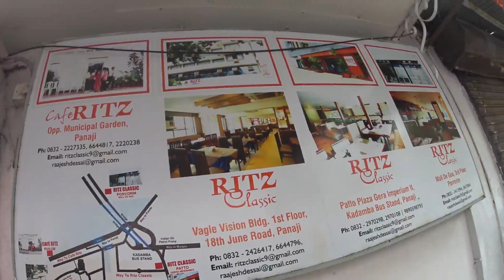Inside... Cafe Ritz (Bar and Restaurant),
Near the Jardin Garcia da Orta, Panjim. I've been eating my modest working-meals there since the mid-1980s. At that stage, a rice plate costs around Rs 5 or so. Today's price: Rs 200. Sorry, I was badly underslept, and a bit stressed about needing to rush to a 3.15 pm meeting ... so I made too goof-ups. The price mention is for 2021 (not 2010, just 11 years off the mark!) Also, the "That's surprising" comment isn't correct. If anything, "That's inflation!" Recorded by Frederick Noronha (FN).